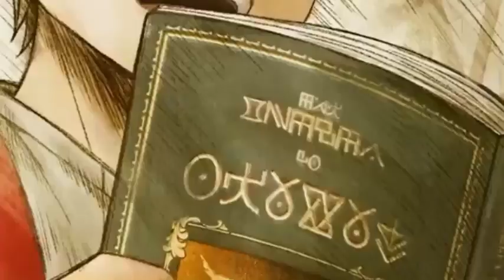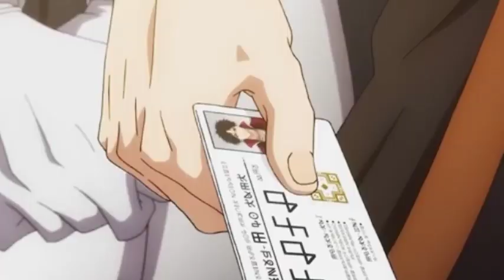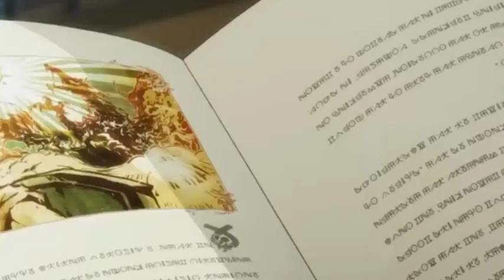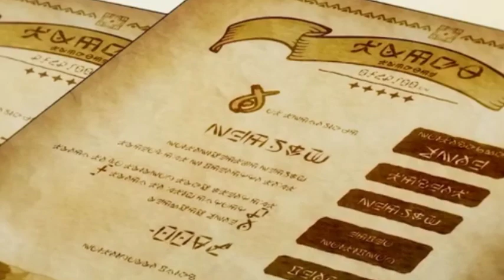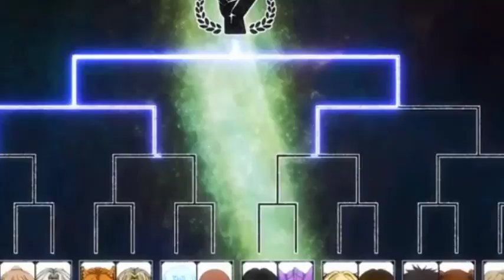Om-om Petualang Pemula - Episode 11 [Alur Cerita Anime]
Shinmai Ossan Boukensha Episode 11 Subtitle Indonesia

00:00 Episode 1
00:15:20 Episode 2
00:30:13 Episode 3
00:44:01 Episode 4
00:57:03 Episode 5
01:09:25 Episode 6
01:23:29 Episode 7
01:34:42 Episode 8
01:46:38 Episode 9
02:01:15 Episode 10
02:15:58 Episode 11